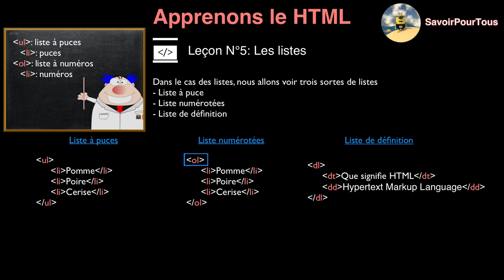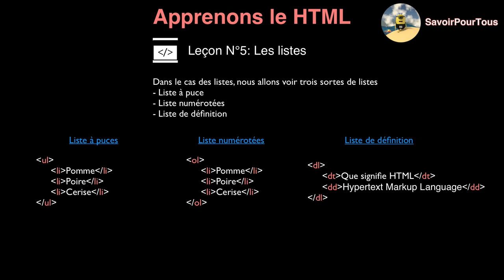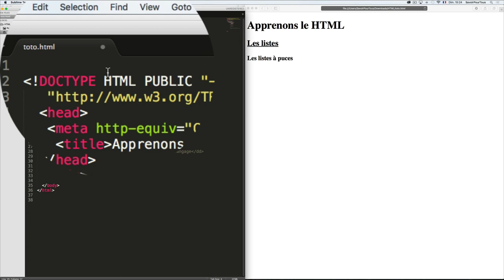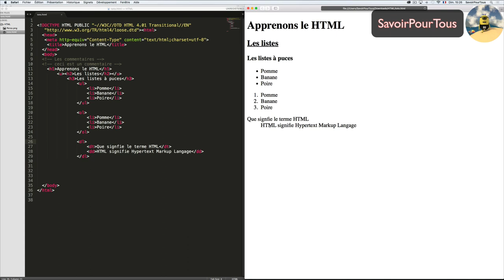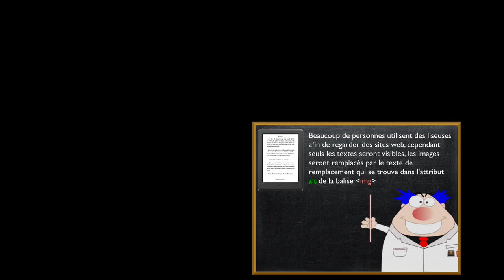HTML - 05 - Listes en HTML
Dans cette vidéo, nous allons voir les listes en HTML, il en existe trois sortes:

- Liste à puce
- Liste numérotée
- Liste de définition